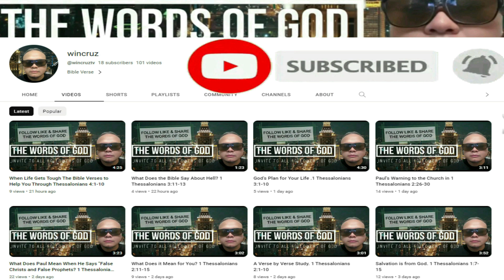AKLAT NI HABAKKUK | LUMANG TIPAN | TAGALOG AUDIO BIBLE | BOOK OF HABAKKUK | FULL CHAPTER